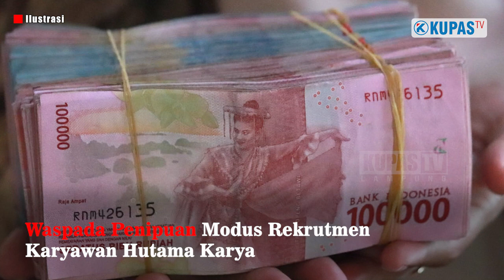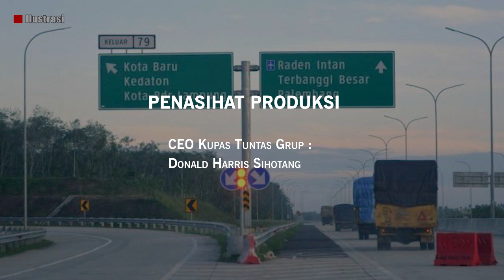Janjikan Jadi Pegawai PT Hutama Karya, Pria di Lampura Tipu Korban Puluhan Juta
SY 49 tahun warga Desa Kalibalangan, Abung Selatan, Lampung Utara justru menjadi korban penipuan yang mengakibatkan dirinya mengalami kerugian uang sebesar 29 juta rupiah.

SY rupanya tergiur dengan iming-iming dari pelaku yang berjanji bisa memasukkan anaknya menjadi pegawai di perusahaan PT Hutama Karya, dengan syarat menyetorkan sejumlah uang kepada dirinya.

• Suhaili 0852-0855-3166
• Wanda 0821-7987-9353